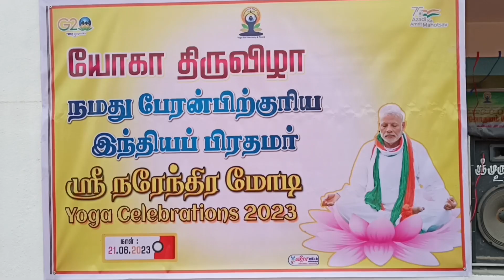Namakkal World Yoga Day